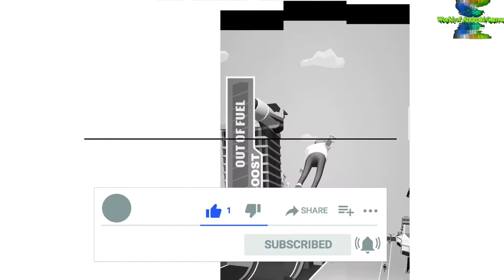Bike Hop: Crazy BMX Bike Jump 3D - Android gameplay Movie apps free best Top Film Video Game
1:25 Skip Intro and Trailer Bike Hop: Crazy BMX Bike Jump 3D
CASUAL AZUR GAMES

Hop as far as you can go on your bike, then go further! Bike Hop: speed up and jump over hills, cows, motorcycles, carts and more. The further your dude flies, the more points you earn!

Gameplay:

- Speed up as fast as you can
- Learn to hop far and fast
- Train your reaction speed
- Beat records